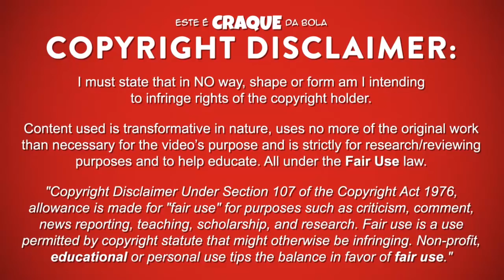RAFAEL LEÃO ● LOSC Lille ● Goals & Skills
RAFAEL LEÃO – LOSC LILLE

Rafael Leão é um futebolista português que joga na posição de avançado no Losc Lille.
Este video mostra golos, habilidades, assistencias e muito mais ao serviço do Losc Lille

Rafael Leão is a portuguese professional footballer who plays as a forward for Losc Lille.
Video shows goals, assists and best overall play for Losc Lille.

PASSPORT
Name: Rafael Leão
Nationality: Portugal
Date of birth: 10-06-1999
Country of birth: Portugal (Almada)
Position: Forward
Height: 188 cm
Weight: 82 kg
Club: Losc Lille

SEASON & TEAM
2018/2019 - Losc Lille
2017/2018 – Sporting CP B / Sporting CP
2016/2017 – Sporting CP U19
2015/2016 – Sporting CP U17

MUSIC/SOUNDTRACK
SANDR - Miles